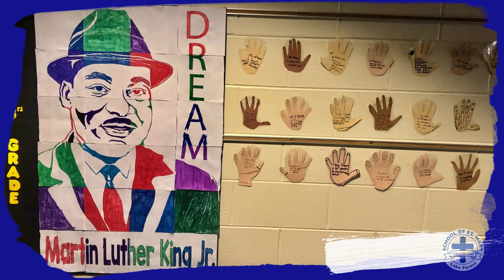Art around the PGC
We are celebrating Catholic Schools Week at the School of St. Mary by letting everyone into our classes. Today we are taking a look at Art. Art is not only it's own class but incorporated into many of the other classes and curriculum. Join us as we look at some of the art created around the PGC so far this school year.

Art Teacher: Mrs. Bridget Halloran
Classes: PGC Students, PreK - 3rd grade

Learn more about the School of St. Mary and our programs